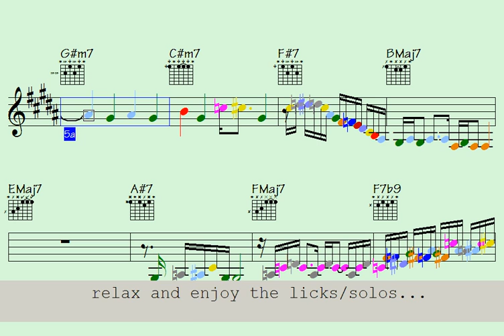🔶Good Destruction (overly easy harmony for your schooling) - licks/solos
Link to pay for all data for this song: Good Destruction (music sheet notation - double-duration mp3 audio - transposable solos/licks in midi file - video to play along...)